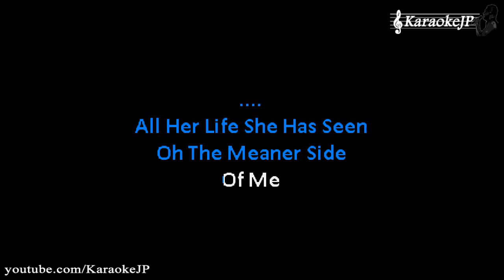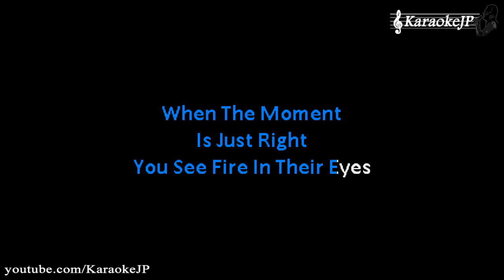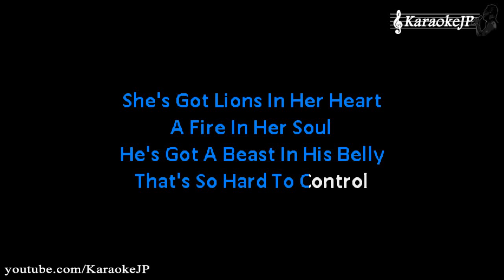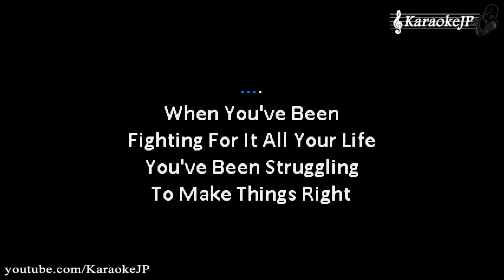Superheroes (Karaoke) - The Script